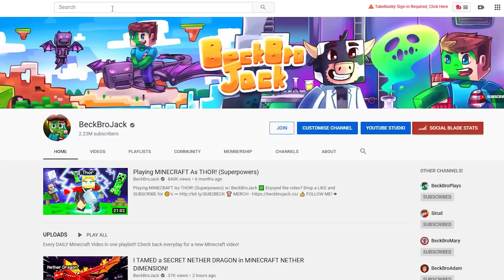I beat MINECRAFT on BABY MODE! (9999x easier)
I beat MINECRAFT on BABY MODE! (9999x easier) w/ BeckBroJack

On this channel you'll always see fun, family friendly, Minecraft videos! Some of my favorite series are Top 5/10 Minecraft Lists, 5 Things You Didn't Know About Popular Youtubers, Minecraft Mods, Top Minecraft Mods, Minigames, Map Let's Plays, and some other random videos. I try my best to make each and every video as entertaining as possible, so if you enjoy, please SUBSCRIBE and pound that LIKE button with your toe... or your finger, whichever you prefer!